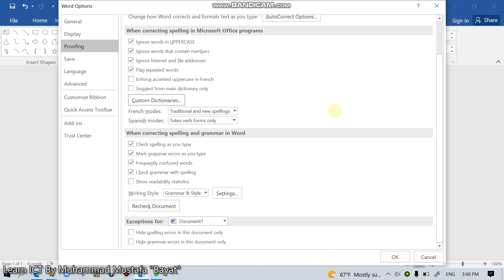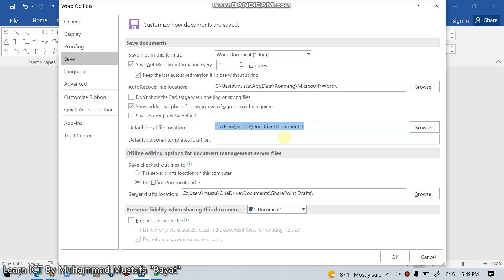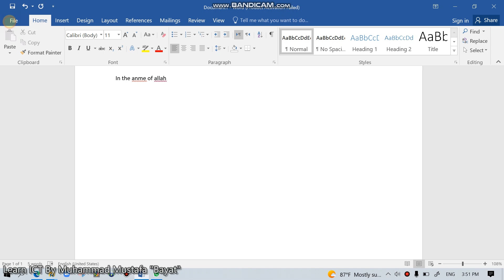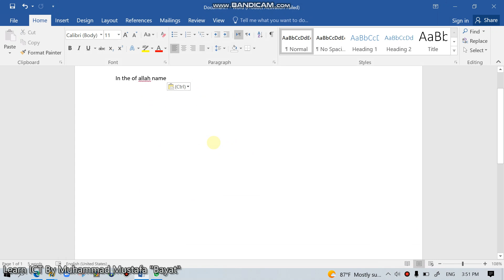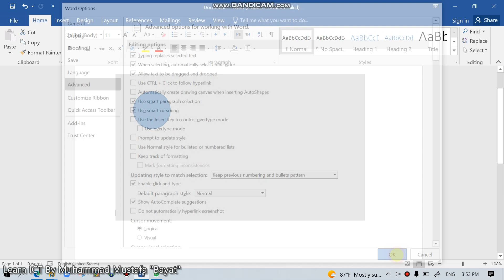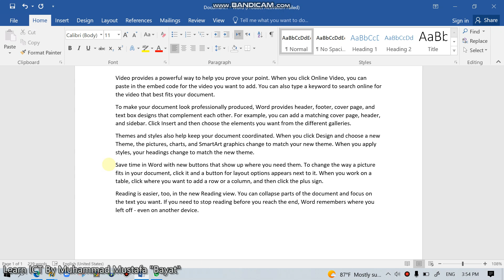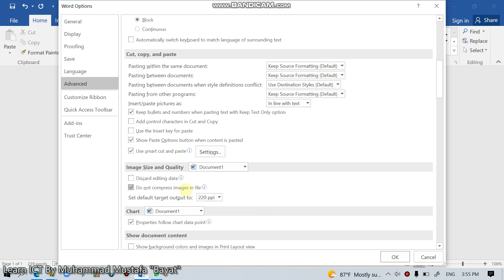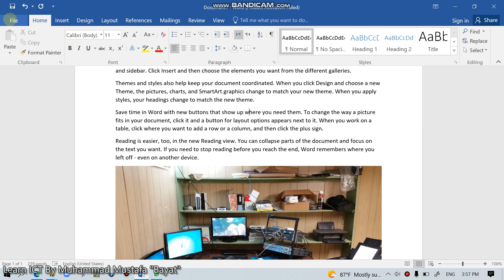37 Word options part two